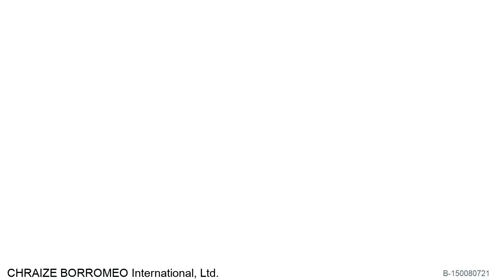PADRE = Victor Wood (w/Lyrics)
PADRE
Sung by Victor Wood